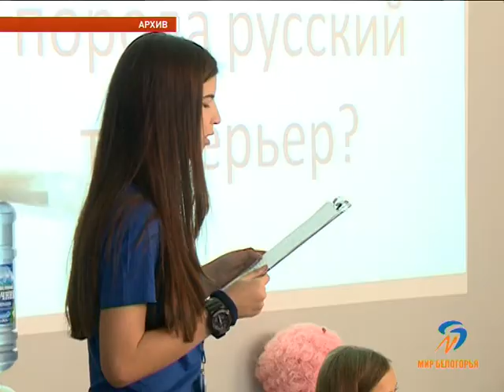Открытие школы проектного управления «Пегас-2017»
Уже завтра, 28 июня стартует международная школа проектного управления «Пегас». Шестой год подряд в оздоровительном комплексе «Нежеголь» она собирает молодежь из России и зарубежья. За это время инициировано и защищено полторы тысячи идей. Обучение проектному менеджменту прошли более 500 человек. В этом году возможность разработать свой собственный проект под руководством опытных наставников получили 135 студентов. В программе шестидневного форума: деловые игры, инвестиционные и форсайт-сессии, мастер-классы по личностному развитию, встречи с управленцами и бизнесменами.